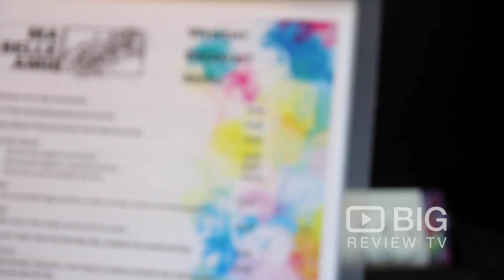Ma Belle Amie Cafe and Gift Store in Albion QLD serving Good Food and Coffee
Combining sumptuous sweet treats, tasty bites and colourful surrounds, Ma Belle Amie crafts a sense of fun and play.

Ma Belle Amie
10 Albion Road, Albion QLD Australia 4010